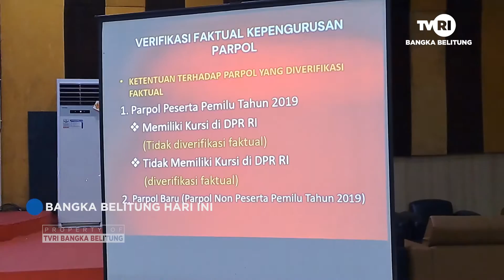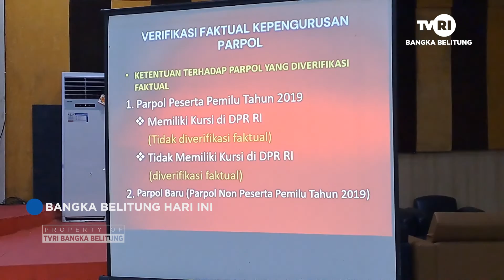PRAKTIK PENCATUTAN NAMA DALAM SIPOL DAPAT MENCIDERAI DEMOKRASI